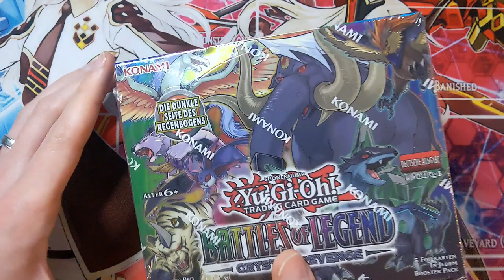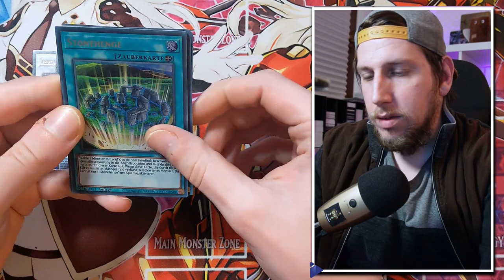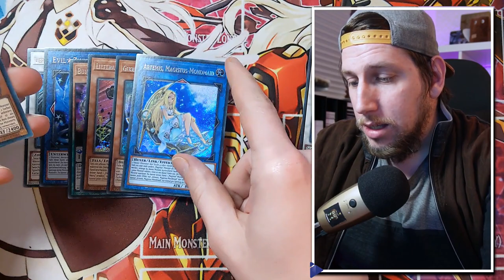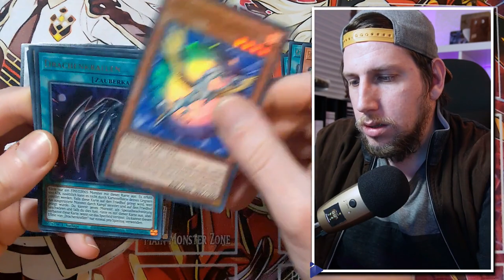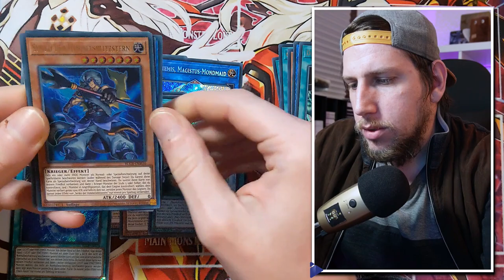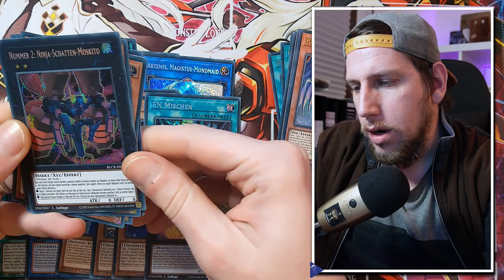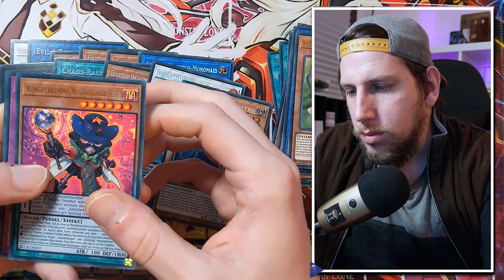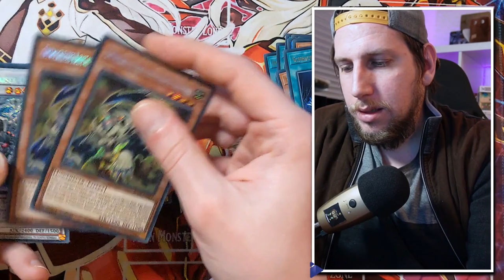DAS IST Crystal Revenge..